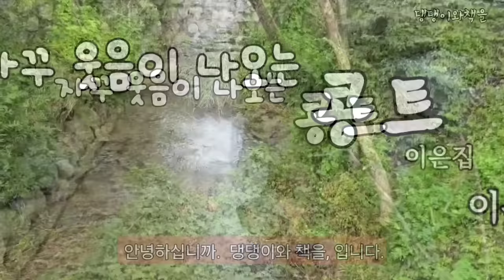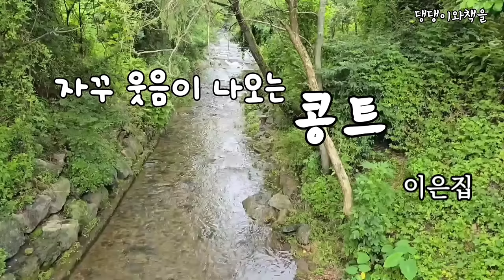더위야! 물렀거라! /이은집콩트극장/홍비 사랑의 화살/자꾸 웃음이 나오는 이야기/책읽어주는여자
*제목:더위야 물렀거라!외2편
*글쓴이:이은집

00:00 작가와 작품 소개
01:19 작품 낭독

이 영상은 작가님의 낭독 허락을 받아 만든 2차 저작물입니다.